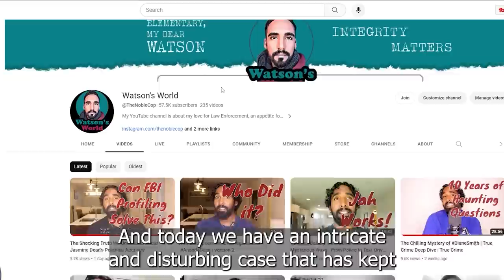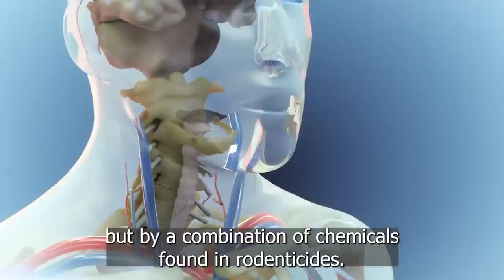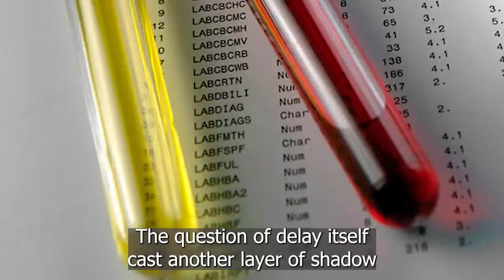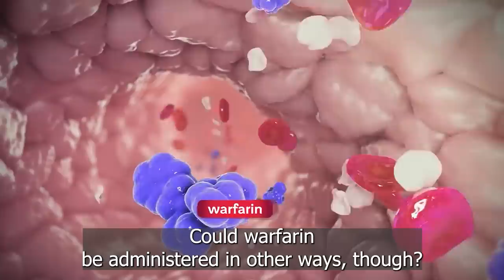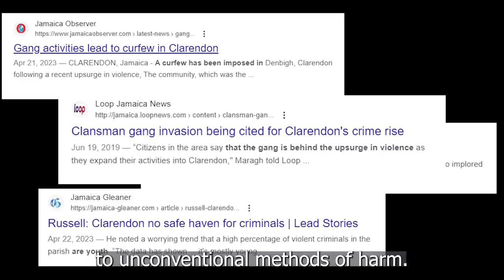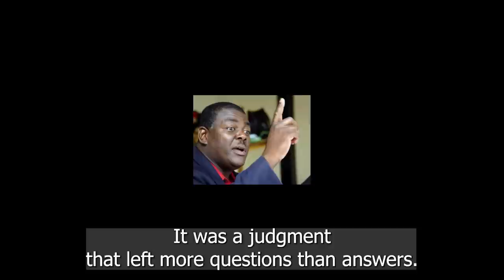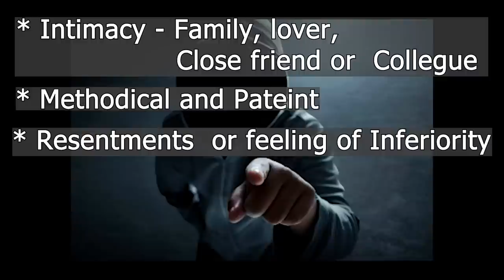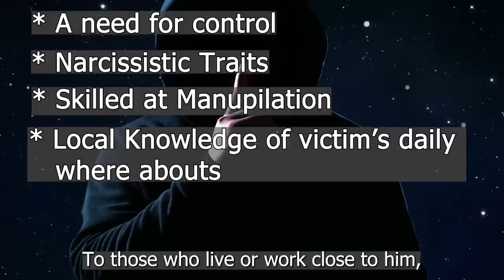Who Slowly Silenced this Policeman? | SSP Dathan Henry story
In the heart of Clarendon, Jamaica, a baffling tragedy unfolds as Senior Superintendent of Police (SSP) Dathan Henry, on the cusp of a major promotion, meets a grim fate. With findings of a deadly poison coursing through his veins, whispers of betrayal echo throughout the island. As suspicions loom over close relations and colleagues, this chilling video dives deep into the perplexing enigma: Who really poisoned Dathan Henry, and why?

* Canon M50
* 2019 DJI Osmo Pocket Handheld 3